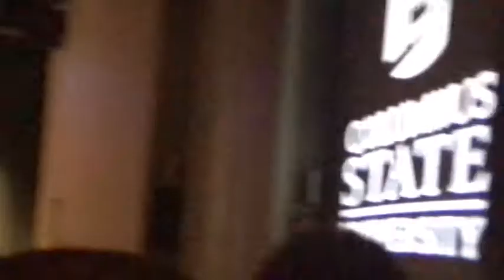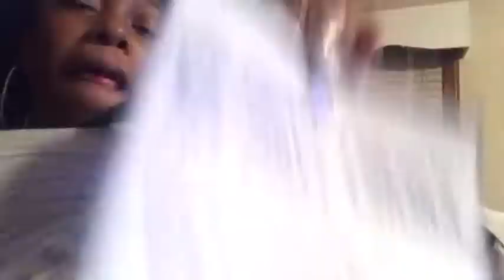Columbus State University (College Tour!!)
Hi everyone. I decided to start my own channel I have a channel with my cousin called Yaz & Nashia. But I also wanted my own so here we go lol! This is a Vlog I recorded in February and never uploaded!😪but here it is !